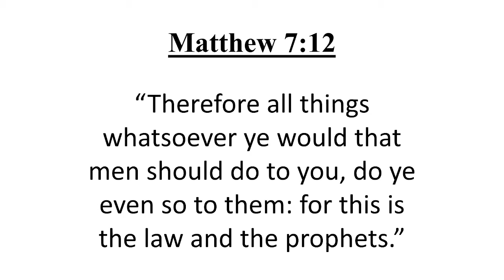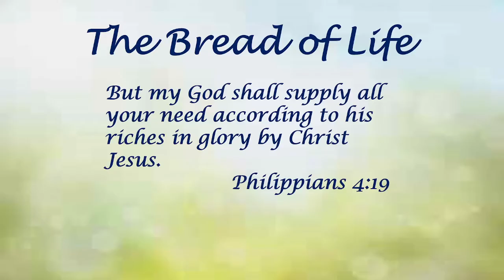8-8-2021 Sunday School Bro. Jack Smith